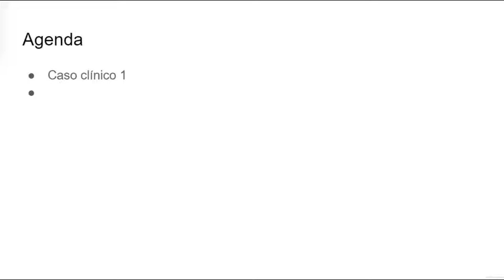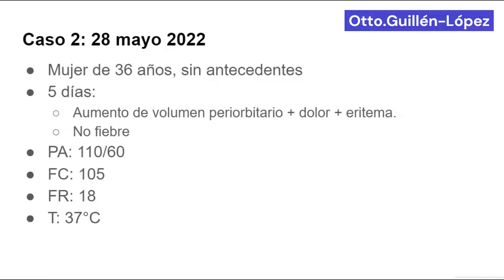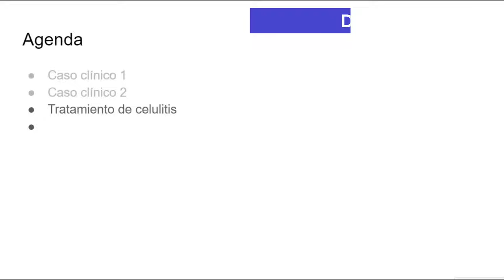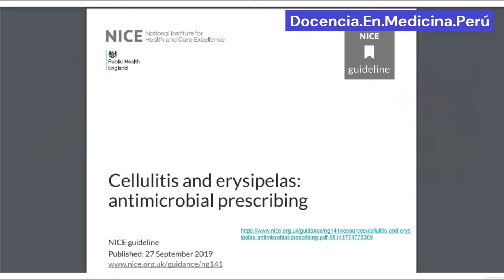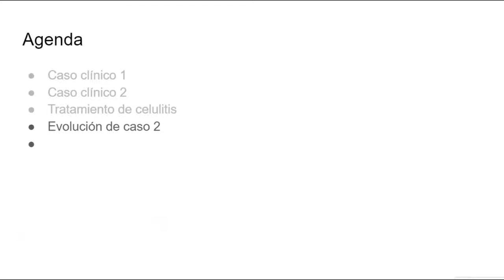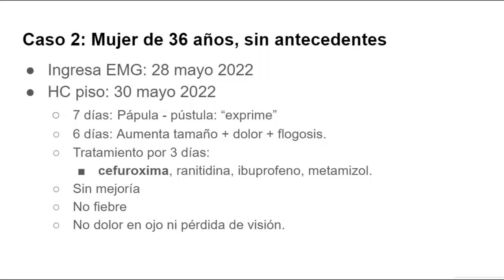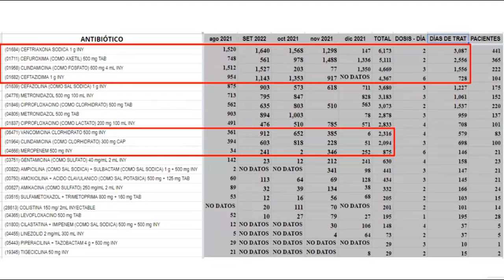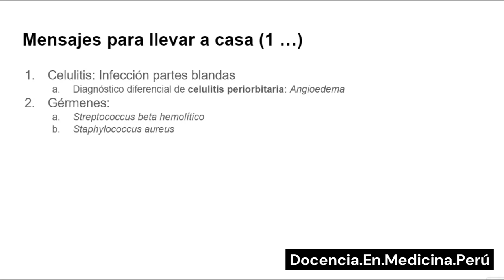Celulitis periorbitaria: Diagnóstico diferencial y manejo antibiótico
En base a 2 casos clínicos discutimos sobre el tema.

Bibliografía:

Cellulitis and erysipelas: antimicrobial prescribing.

Stevens DL, Bisno AL, Chambers HF, Dellinger EP, Goldstein EJ, Gorbach SL, Hirschmann JV, Kaplan SL, Montoya JG, Wade JC. Practice guidelines for the diagnosis and management of skin and soft tissue infections: 2014 update by the infectious diseases society of America. Clin Infect Dis. 2014 Jul 15;59(2):147-59. doi: 10.1093/cid/ciu296.

0:00 Caso 1: Mujer 40 años con edema de hemicara
1:10 Caso 2: Mujer 36 años con celulitis periorbitaria: manejo antibiótico inicial
4:21 Tratamiento de celulitis de acuerdo a guía NICE y guía del IDSA
7:03 Evolución del Caso 2: Mujer 36 años con celulitis periorbitaria
9:16 Uso de antibióticos en Hospital Loayza - 2021
10:45 Evolución de Caso 1: Mujer 40 años con edema de hemicara
12:12 Mensajes para llevar a casa: celulitis